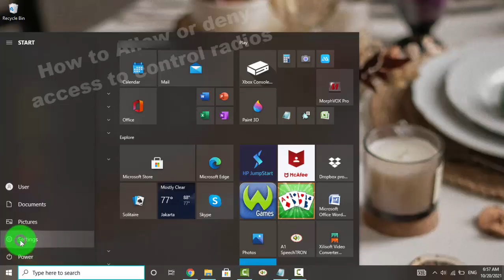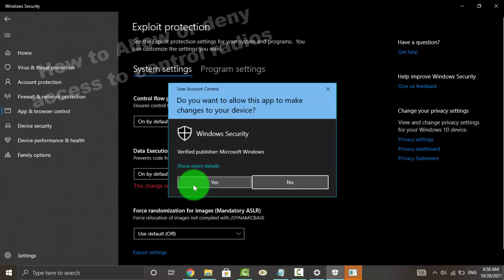Windows 10 Home : Turn on or off Data Execution Prevention (DEP)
Turn on or off Data Execution Prevention (DEP) in Windows 10 Home. This tutorial can also use in Windows 10 Pro. In this video I use HP Laptop 14-cm0075AU AMD Quad-Core Ryzen.